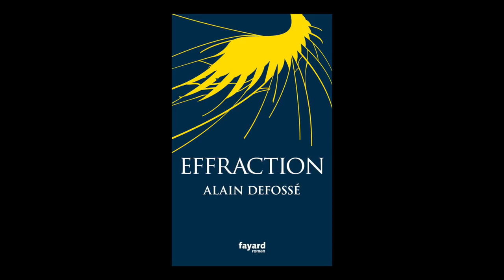Alain Defossé - Effraction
Alain Defossé vous présente son ouvrage "Effraction". Parution le 19 août 2015 aux éditions Fayard. Rentrée littéraire automne 2015.

Notes de Musique : “Voler Une Guitare Du Dessin De Tinka” (by Plastic Surgery Icon). Free Music Archive.